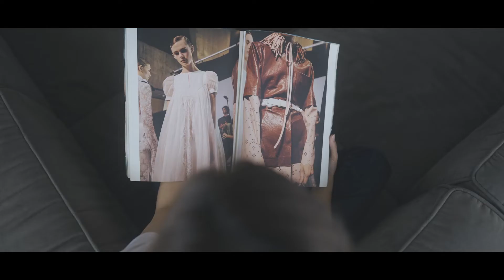HEAVEN DOWN | cinematic vlog | shot on SONY A7SIII in FUKUOKA JAPAN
3月は妻の誕生日。
桜も綺麗な季節だったので、福岡の街並みと合わせて一本の動画にしました。

You are the reason why my life is beautiful.HBD.

【GEAR】

▶︎Camera
SONY α7sIII
SONY α7III
GoPro HERO9

▶︎Lens
SNOY FE24mm F1.4GM
SIGMA 85mm F1.4DG DN Art
Zeiss Batis 2/40 CF
TAMRON17-28mm
TAMRON28-75mm
TAMRON70-200md

▶︎ND &
PolarPro2-5 Peter MaKinnon signature ED
K&F Concept ND2-32

▶︎Backpack
SHIMODA ACUTION